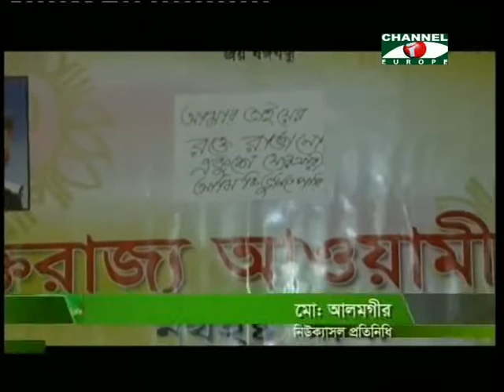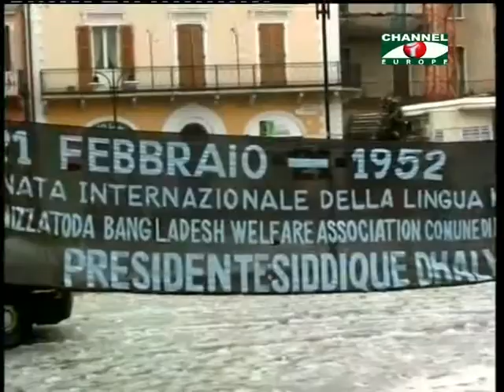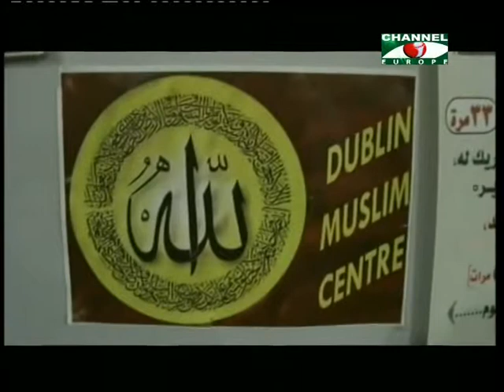Amader khobor - 060313 - 2B